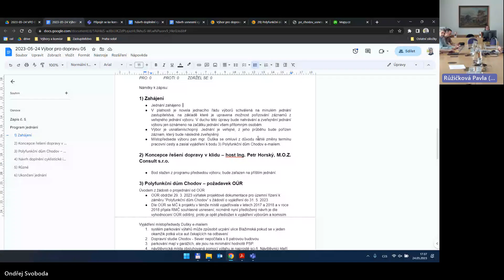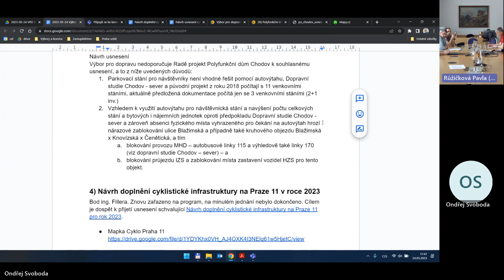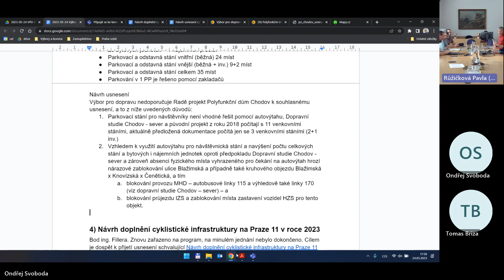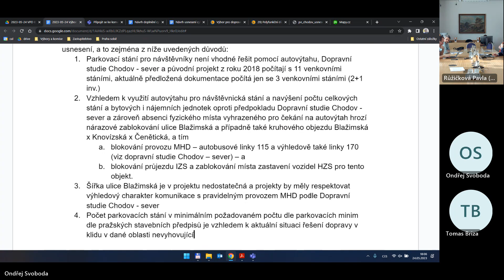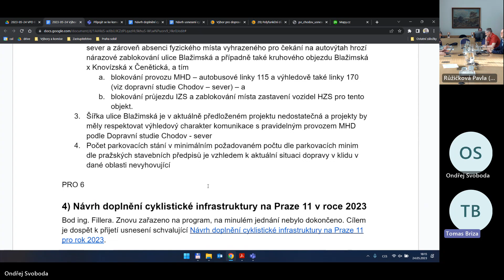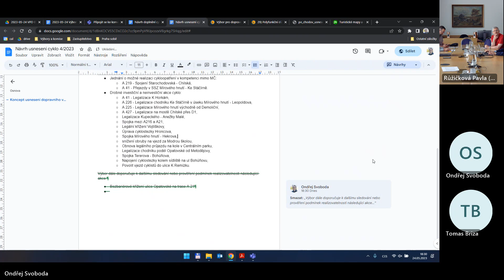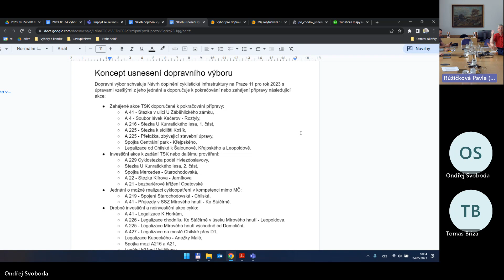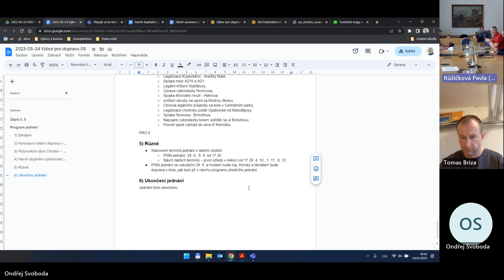05 jednání Výboru pro dopravu ZMČ P11 ze dne 24 05 2023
Program:
1. Zahájení, seznámení s novelou jednacího řádu
2. Polyfunkční dům Chodov – požadavek OÚR
3. Návrh doplnění cyklistické infrastruktury na Praze 11 v roce 2023
4. Různé
5. Ukončení jednání